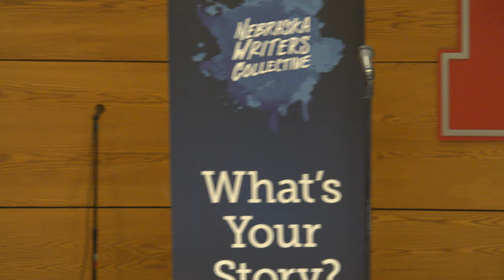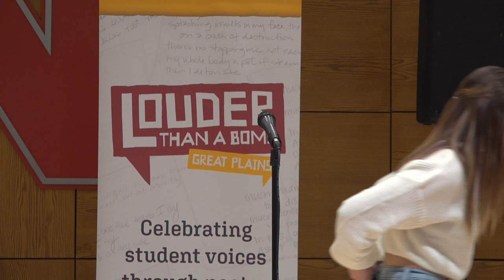Louder Than a Bomb Great Plains 2022, Bout 5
Bout 5, March 24, 7:30pm at UNL features:
Ogallala, Lincoln Southwest, and Lincoln Southeast

The heart of LTAB is the weekly work in the schools by our amazing teaching artists!